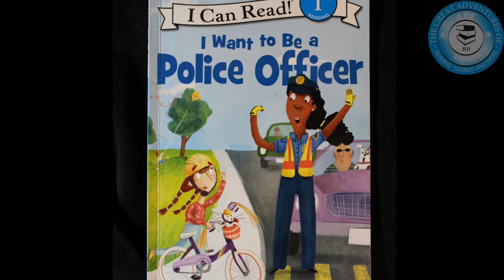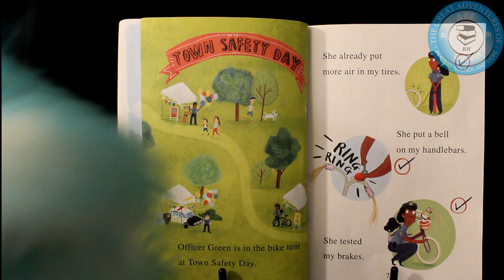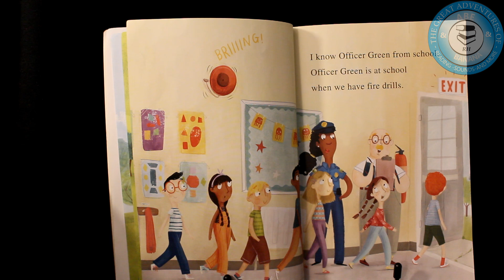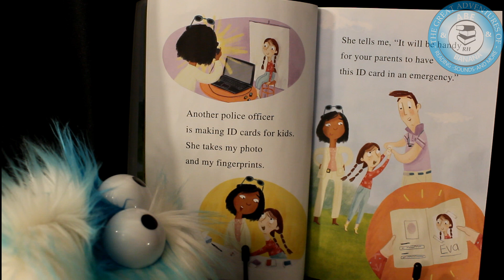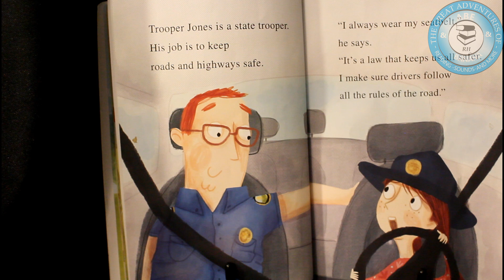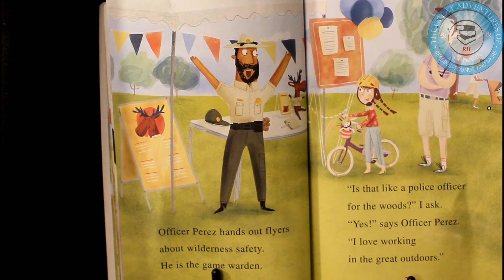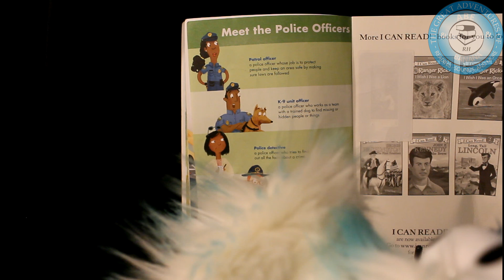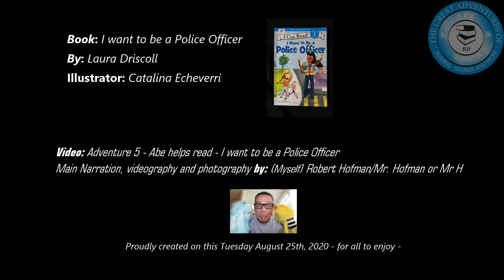Adventure 5 - Abe helps to read a book - I want to be a Police Officer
Some boys and girls wish to be police officers. This book that Abe helps with is about a young girl who wishes to become a police officer and meets different kinds of officers within the story.